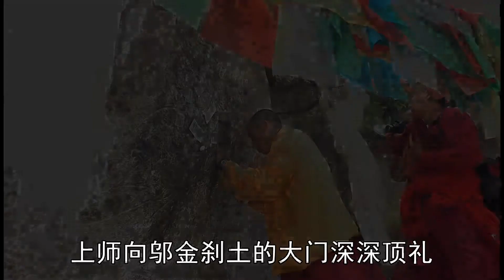西藏朝圣之桑耶篇—邬金刹土大门 普通格式